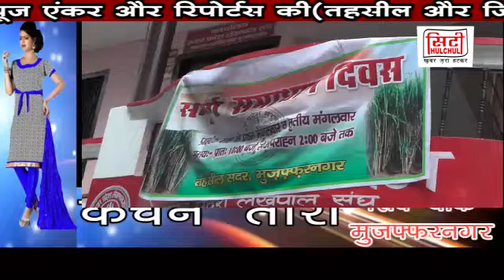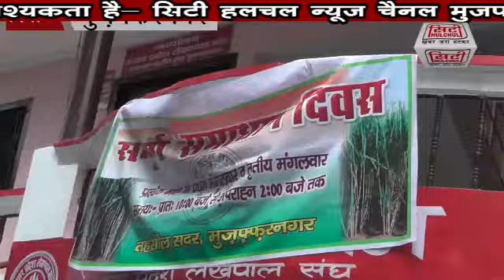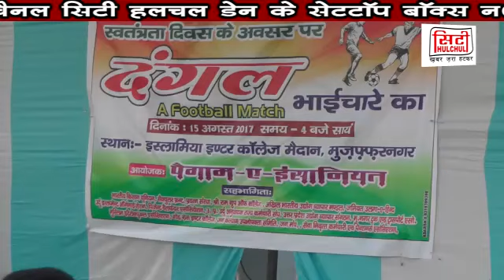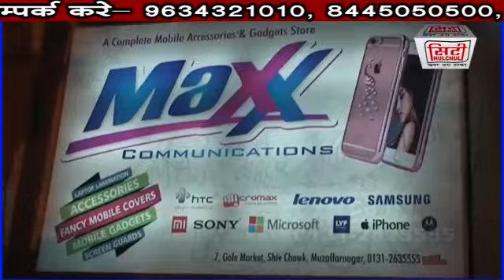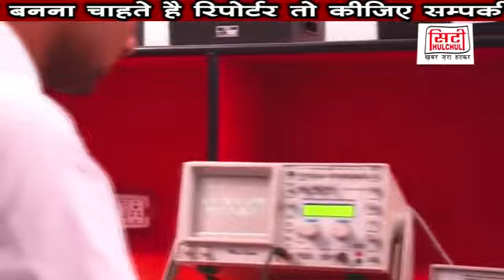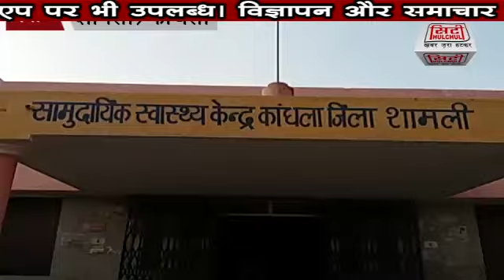City Hulchul Full Bulletin 16 August 2017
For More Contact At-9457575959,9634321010